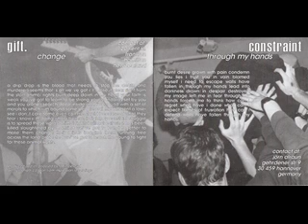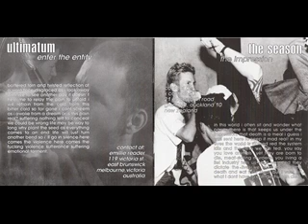Mother Earth - A Straight Edge Compilation (1997)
Una compilación hardcore del sxe por el sello Impression Records el año 1997

Pistas
01–Contempt - When Darkness Falls
02–Self conviction Camplacent
03–Pole* Strive For Supremacy
04–End In Sight -Pademonlum
05–Standpoint -Picture
06–Absence  - Leaving A Trace
07–Innerface  -Trapped Inside
08–One Step Beyond-  Insomnia
09–Corrin- Distance
10–Milgram  - Icarus
11–Endstand- Human Beast
12–Ember - Insecure
13–Gift -Change
14–Constraint -Through My Hands
15–Ultimatum  - Enter The Entity
16–The Season-  The Impression